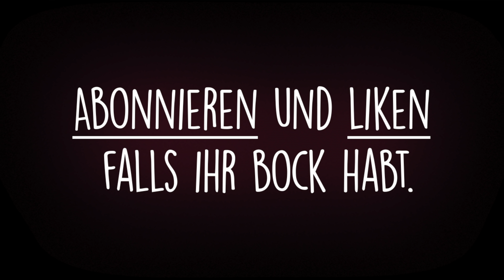Wenn die Synchronstimme nicht passt.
Jeder von uns kennt mindestens ein FIlm in dem die Synchronstimmen nicht perfekt gewählt wurden.
Was wäre aber wenn das auch den Schauspielern direkt am Set auffallen würde ?
Darum geht es im heutigen Sketch.
Viel Spaß!

▪ Podcast "Offline + Ehrlich" ᵂ ᴱ ᴿ ᴮ ᵁ ᴺ ᴳ
▪ Varion Klamotten (Merch) ᵂ ᴱ ᴿ ᴮ ᵁ ᴺ ᴳ